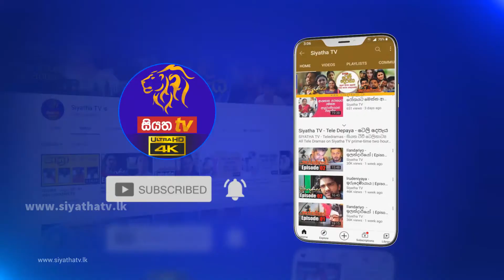Draffodil Mala | Dayan Witharana | 7 NOTES | Siyatha TV | 06 - 02 - 2021